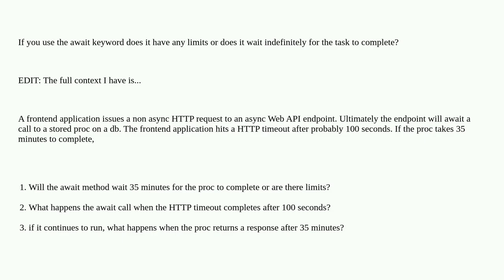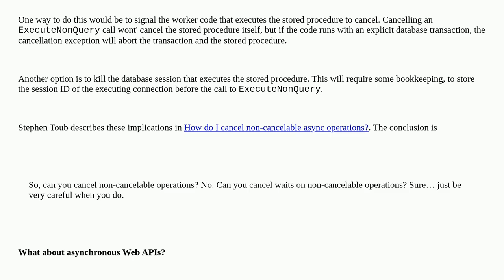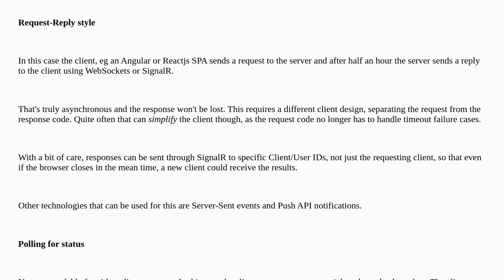Does await keyword wait indefinitely or does it have a limit?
A special thanks goes out to the community

  async-await c#